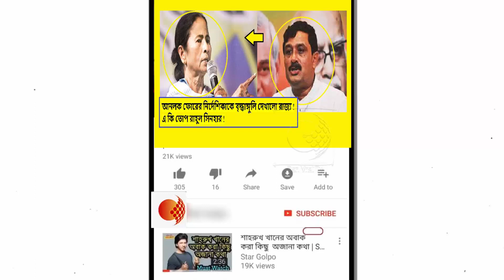মমতার সরকার শুধু কেন্দ্র থেকে টাকা নেওয়ার সরকার ! কি কঠোর ব্যবস্থার দাবি তুললেন রাহুল সিনহা !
আনলক ফোরের কেন্দ্রীয় নির্দেশনামাকে বৃদ্ধাঙ্গুলি দেখাচ্ছে রাজ্য সরকার। নিজের মতো করে লকডাউনের  সিদ্ধান্ত ঘোষণা করেছে এমনটাই অভিযোগ বিজেপি নেতা রাহুল সিনহার। ৭, ১১ ও ১২ সেপ্টেম্বরের লকডাউন বহাল রাখায় ক্ষোভ প্রকাশ করেছেন রাহুল সিনহা।